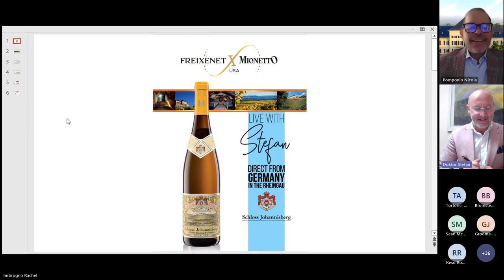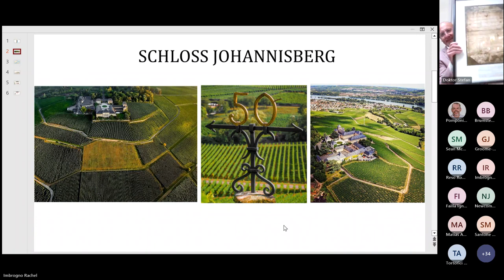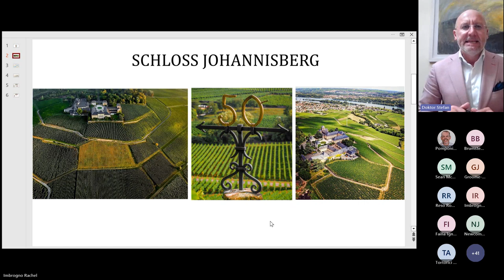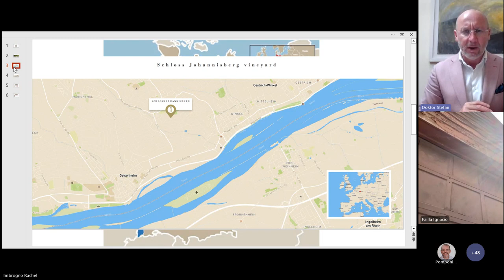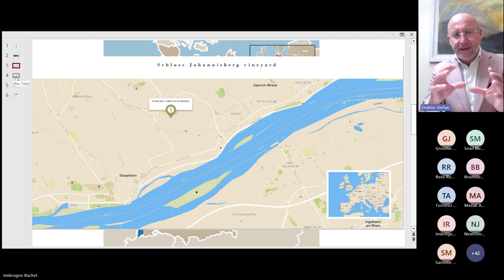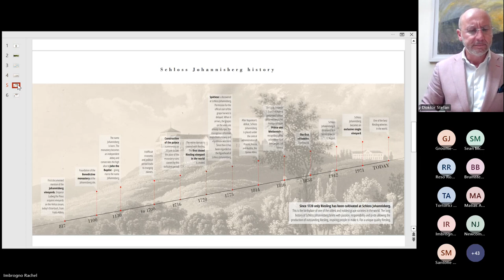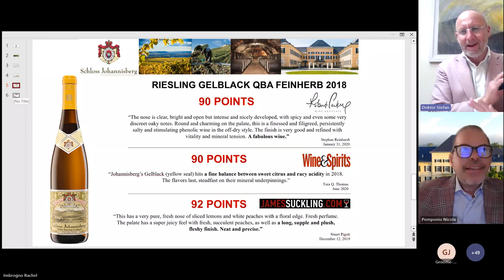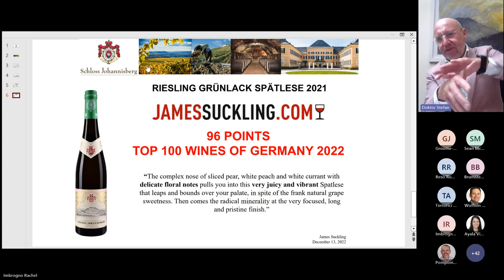Live Webinar the Winery with Stefan Doktor of Schloss Johannsiberg